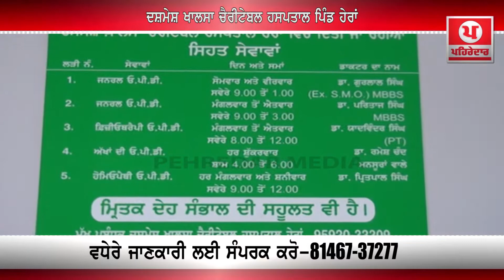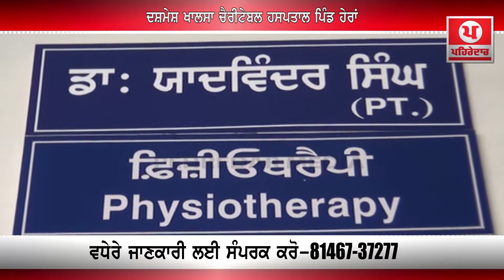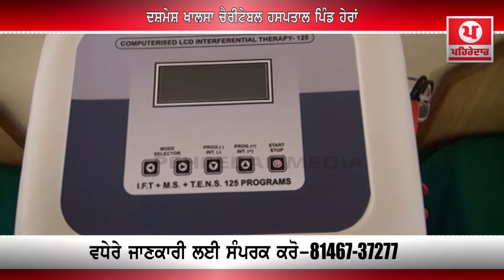ਕਿਉਂ ਨਹੀਂ ਮਿਲ ਪਾਉਂਦੀਆਂ ਪਿੰਡਾਂ 'ਚ ਸਿਹਤ ਸਹੂਲਤਾਂ